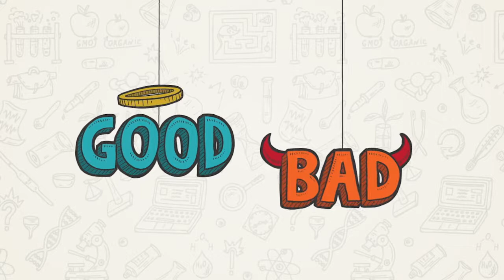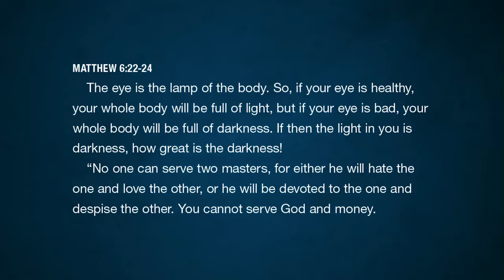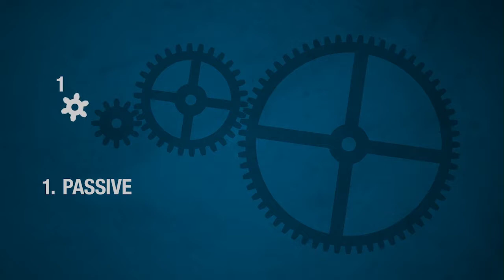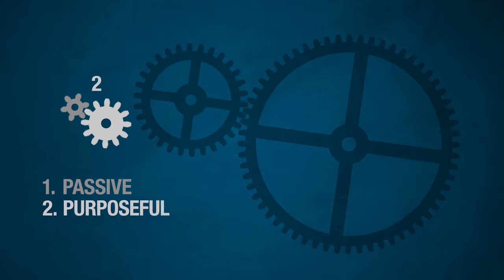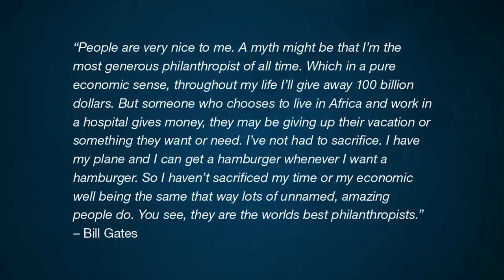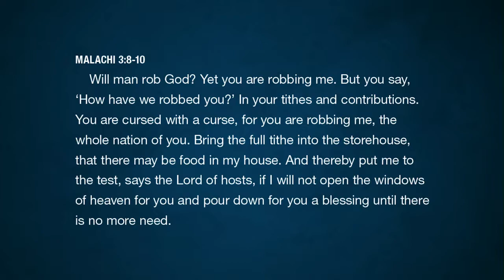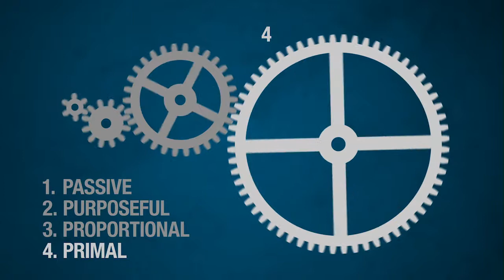Re:Thinking - Part 4: Re:Thinking Your Finances